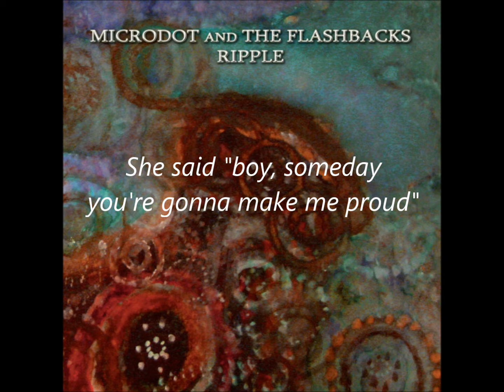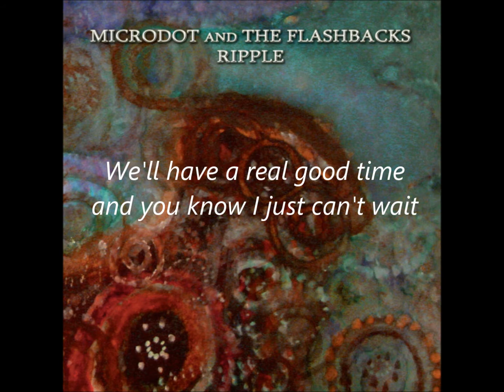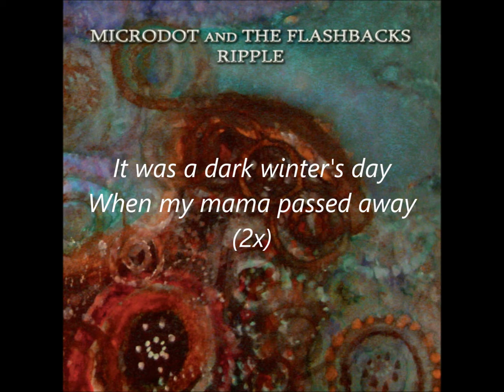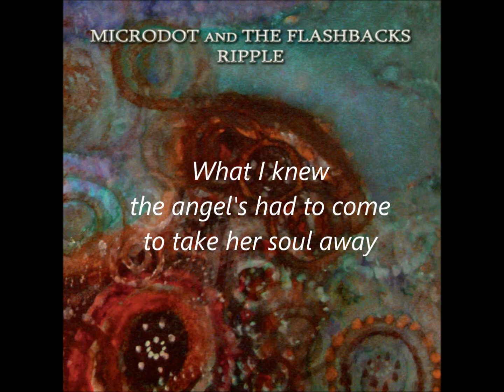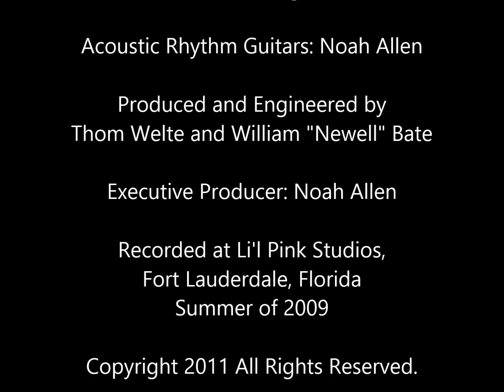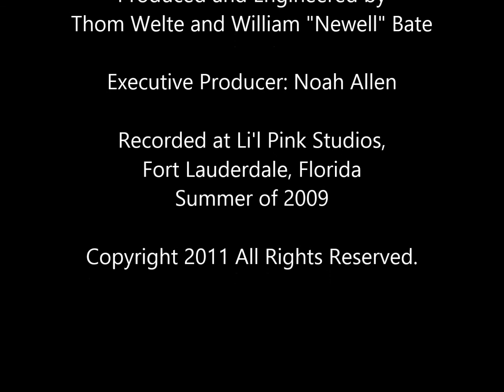Albert Castiglia and Noah Allen - Heartbreak Blues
name: Microdot And The Flashbacks
song: Heartbreak Blues
2nd album CD: Ripple